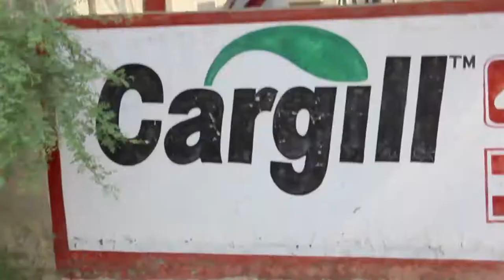Dr Vandana Shiva, Case Presenter: Agro-food Industry/GMOs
International Rights of Nature Tribunal, Paris, France, 2015